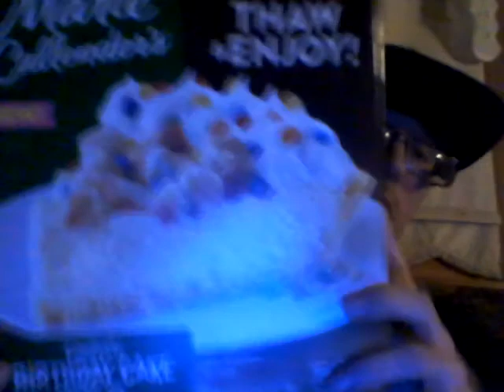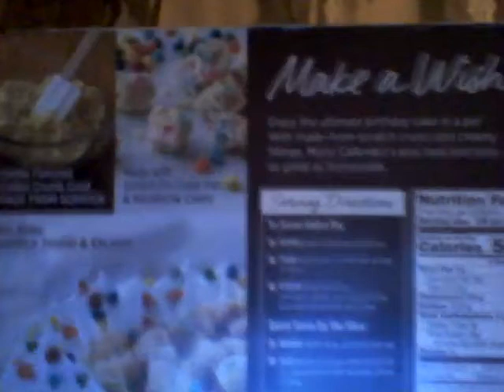Energy Drink Show 9-26-20!